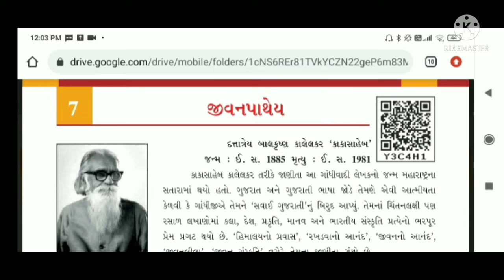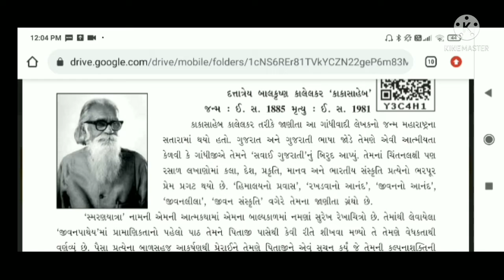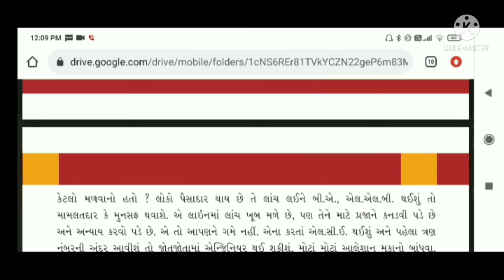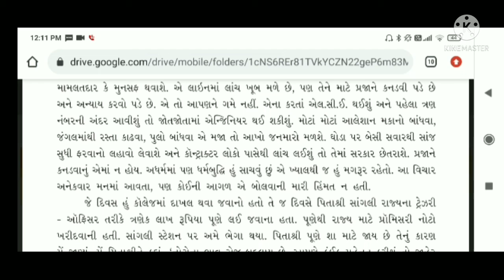std -7 ગુજરાતી પાઠ-7 (part -1)